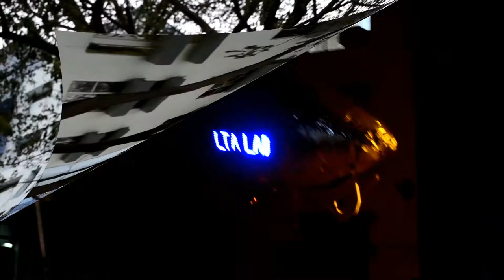Fabrication of Indoor Airship